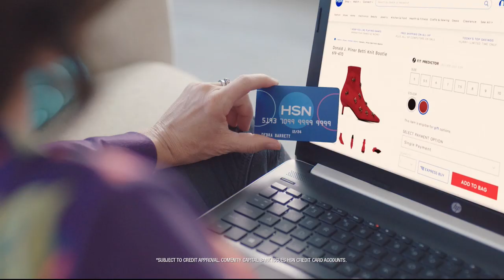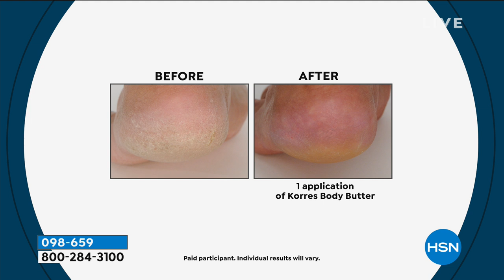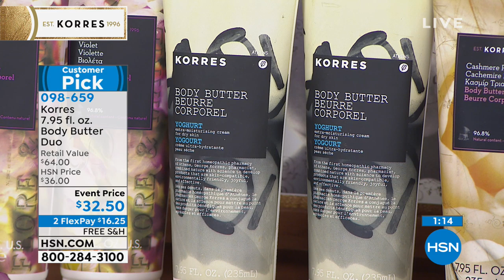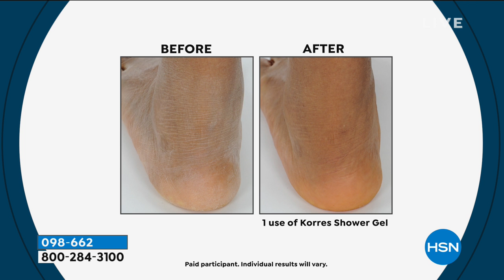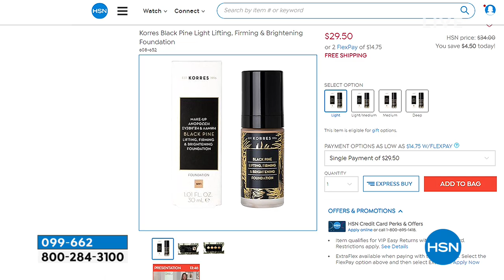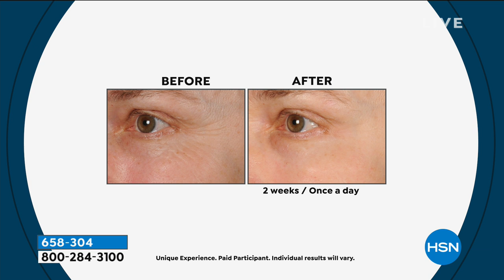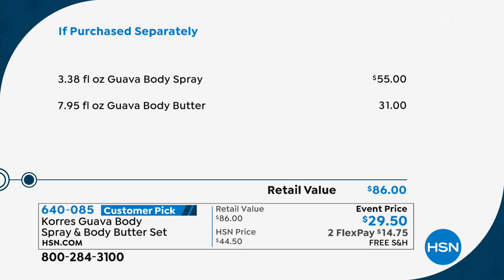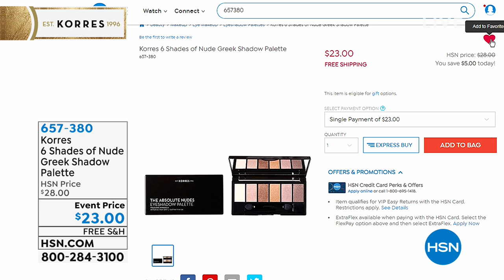HSN | KORRES Beauty 03.07.2019 - 11 AM